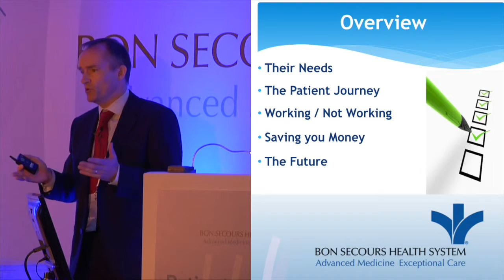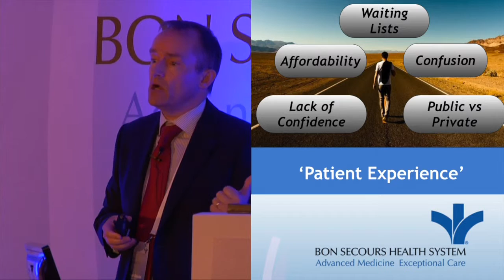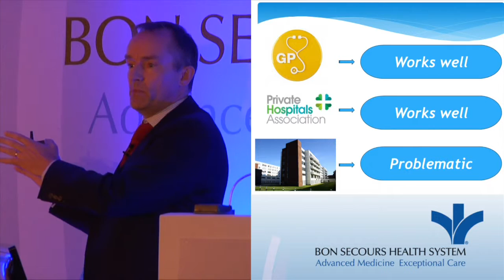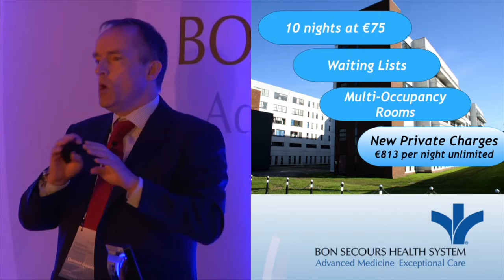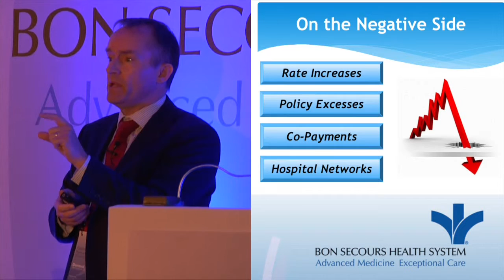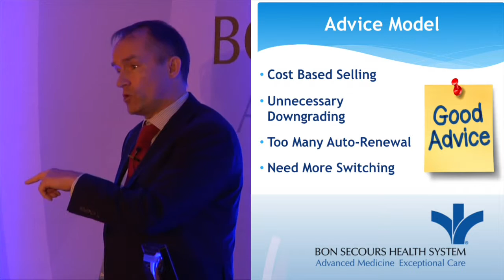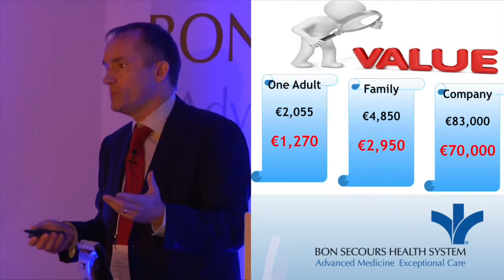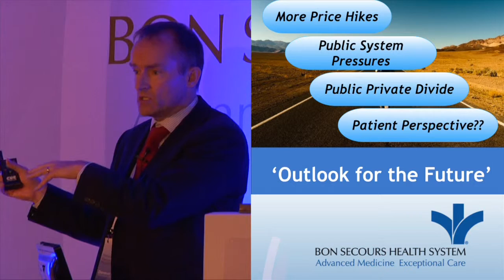Dermot Goode, Total Health Cover.ie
Patients, Partnerships & Planning Conference
27th October 2016